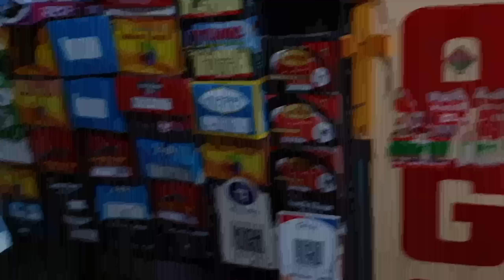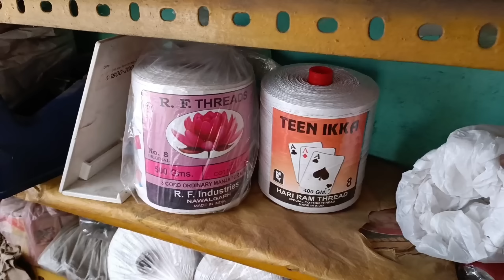Kite Shopping for 15 August 2023 |Exploring Delhi kite market